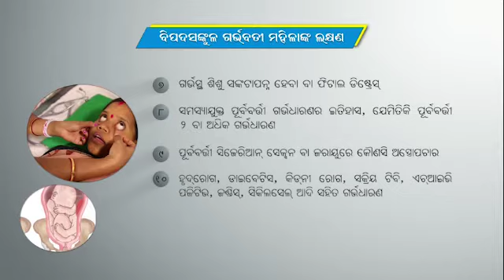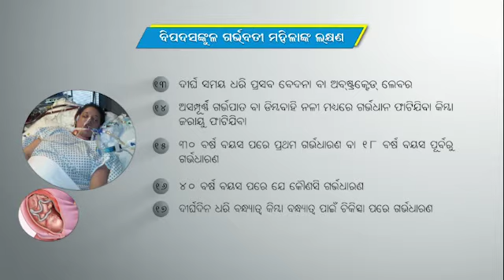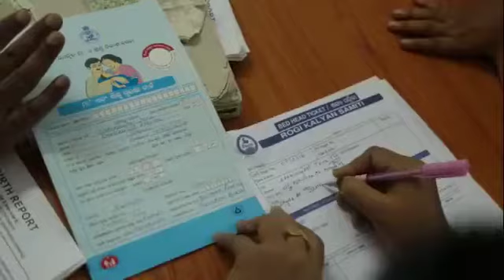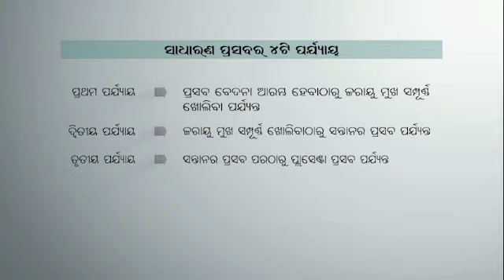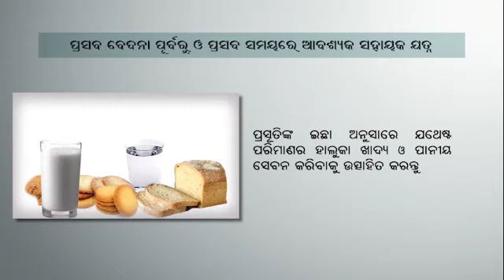Risk Factors ANC